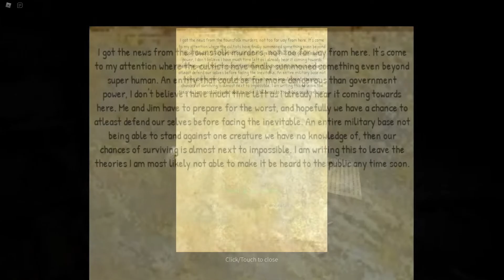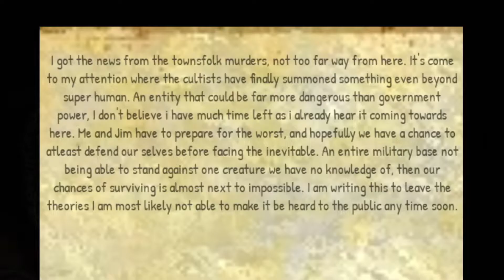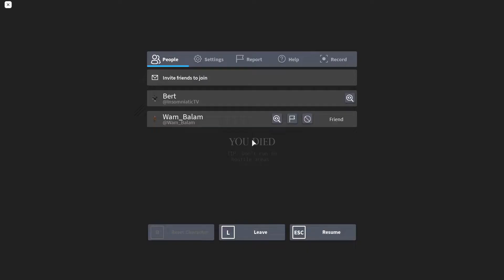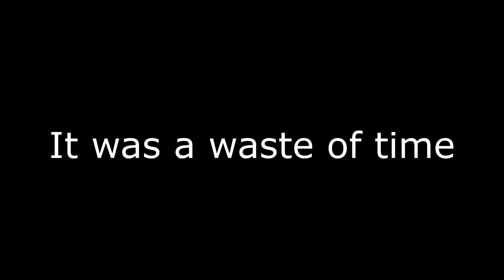Roblox CHAINS just got a WHOLE LOT WEIRDER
ɔ◔‿◔)ɔ ♥ S O C I A L  L I N K S (ɔ◔‿◔)ɔ ♥